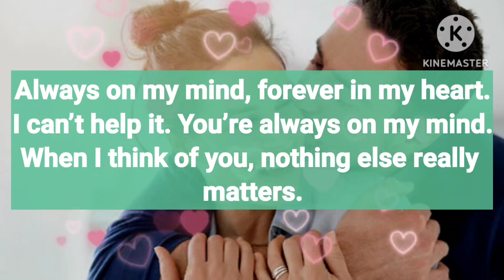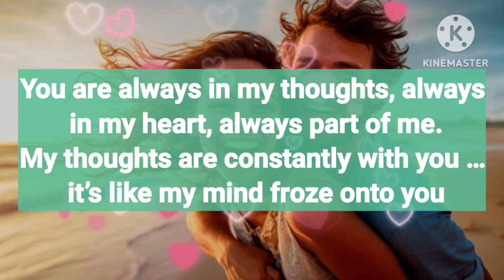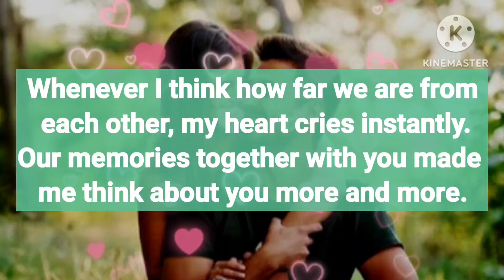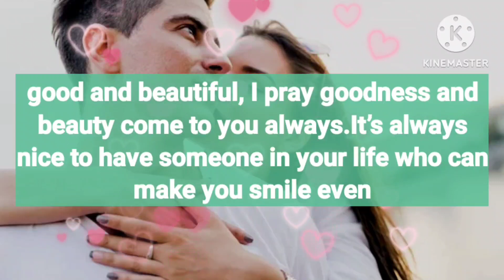DMTODFLOVERS: It’s like my mind froze onto you